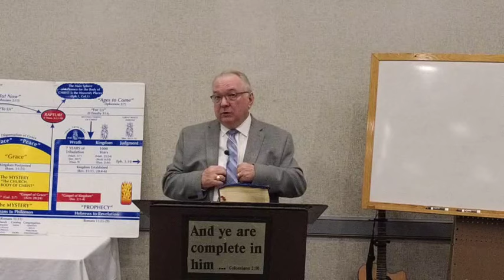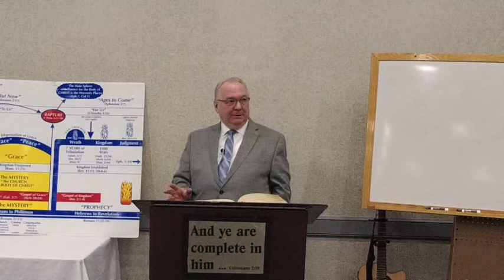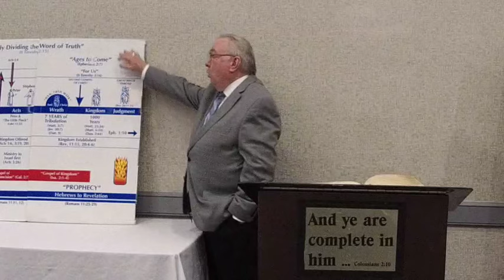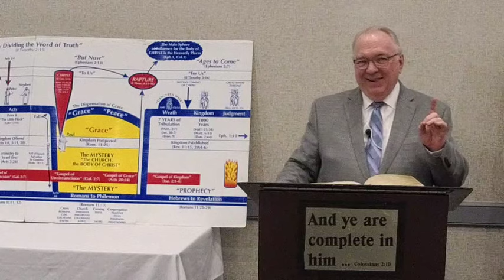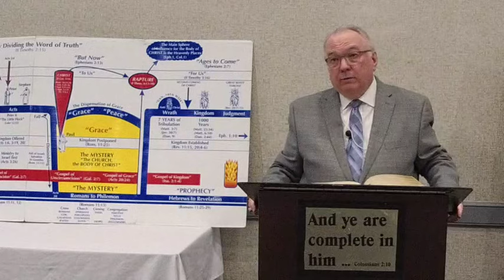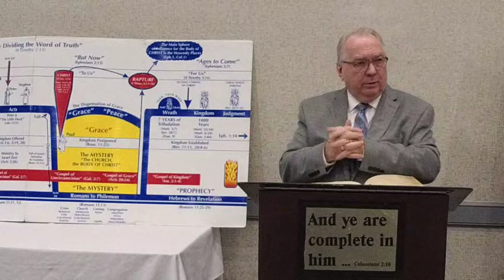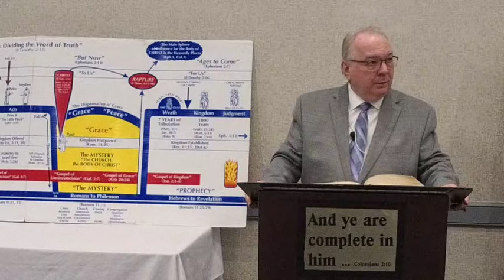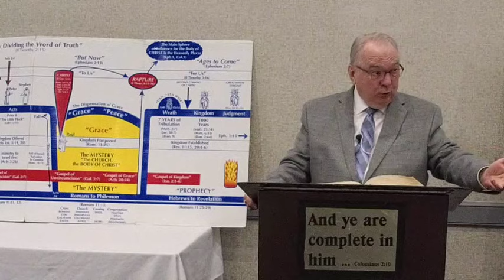Believing The Word of God Rightly Divided - Richard Jordan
Richard Jordan